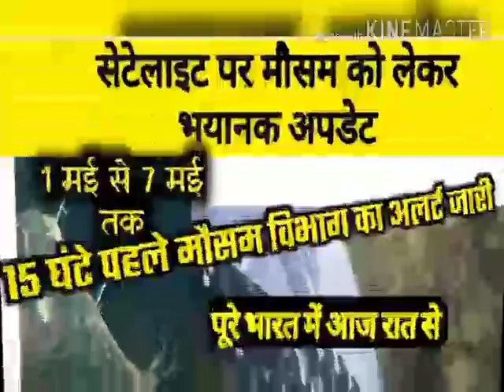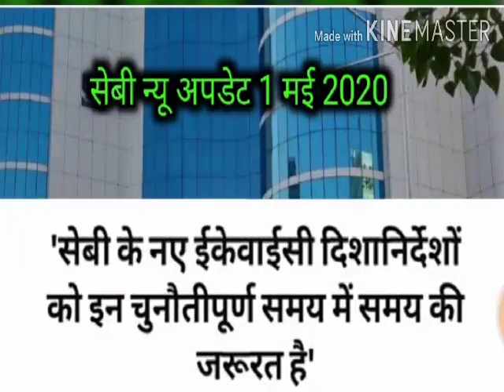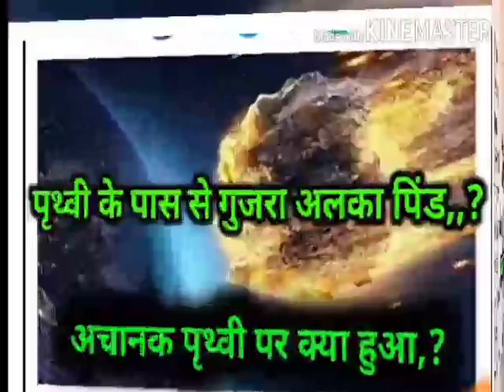Pacl news 29 July 2020, सेबी ने दिया नया नोटिस बहुत बड़ी खुशखबरी निवेशकों को मिलेगा ब्याज सहित रिफंड